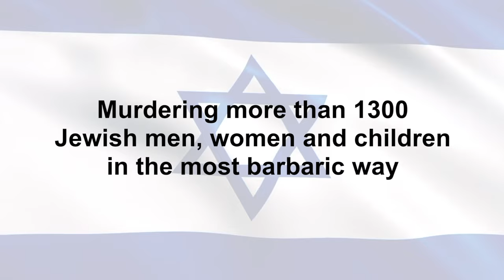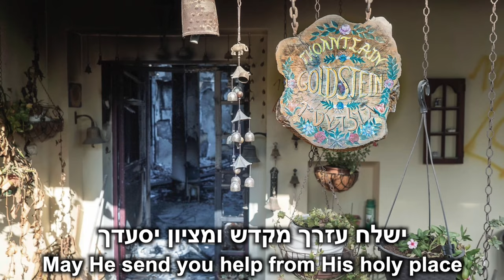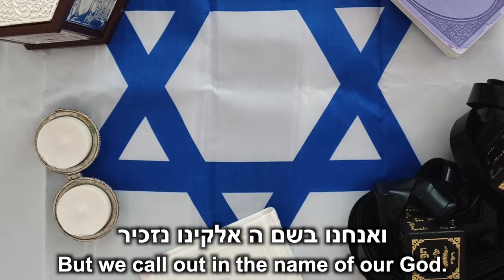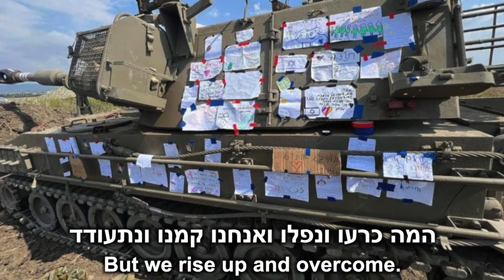Yancha'h Hashem- יענך ד (מלחמת שמחת תורה)- Israel-Hamas War 2023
On Oct. 7, Hamas declared War on Israel by committing atrocities on the Jews surrounding Gaza tantamount to the the crimes of the Nazis.  The Jewish nation has showed up with Unity and Strength in the face of this evil.
As a nation our obligation is not only to fight the physical battle but to give strenghth in the spiritual battle.  With Hashem's help we will overcome this too.

Don't let this moment pass you by.  Any small act of goodness can tip the scale in Israel's merit.  Take a moment to say a chapter of Tehilim, do a Mitzvah, reach out to a fellow person with kidness, learn some Torah.

Below are places to donate charity to help our brothers and sisters in Israel who are fighting the physical battle.

Song Written and Sung by Shmueli
Song production, arrangement, performance of instruments by John Sawoski

Media credits :
IDF twitter
Jonah Light (Rally pic)
Omri Shefi (Pic of Israelis holding flags out of there windows)